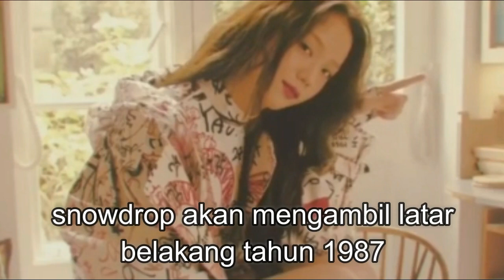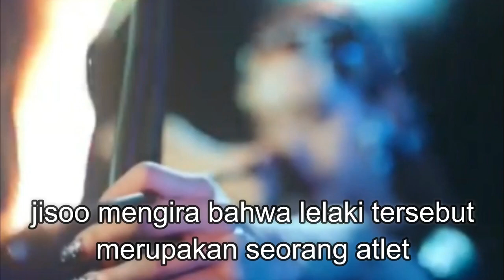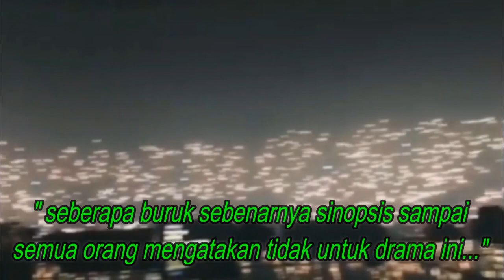JISOO BLACKPINK TEASER DRAMA SNOWDROP review BY ARN 88 / 김지수 설강화 Kim Ji-Soo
Snowdrop drama
kim ji-soo
jung hae in
kim hye yoon